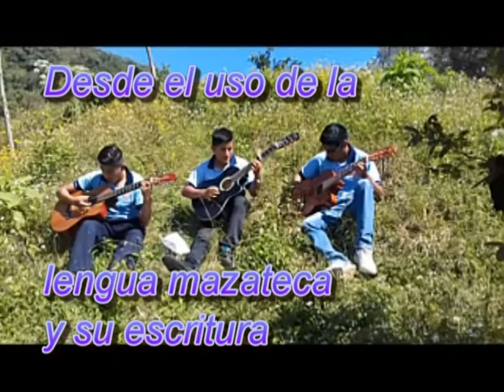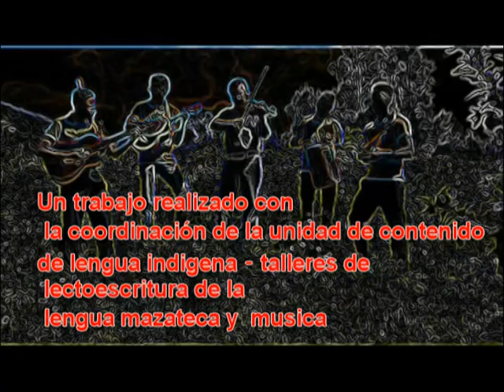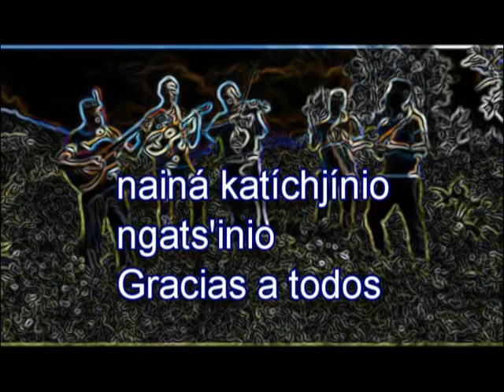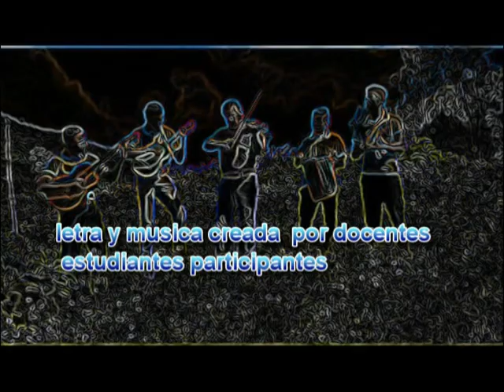MAZATECO‑ELOXOCHITLÁN‑OAXACA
Música(So ra jnda nga ÉNNÁ) tradicional Eloxochitlán de Flores Magón Oaxaca.